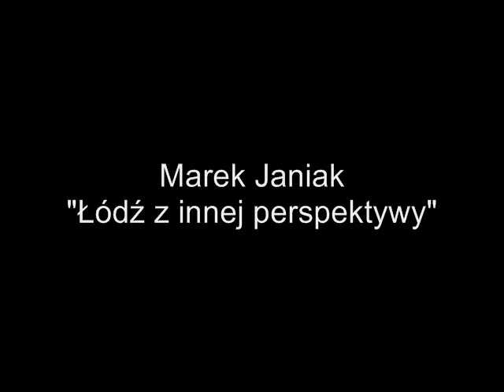Łódź z właściwej perspektywy Marek Janiak (część 2)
Wykład Pana Marka Janiaka zarejestrowany podczas festiwalu Miastograf (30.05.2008). Część pierwsza